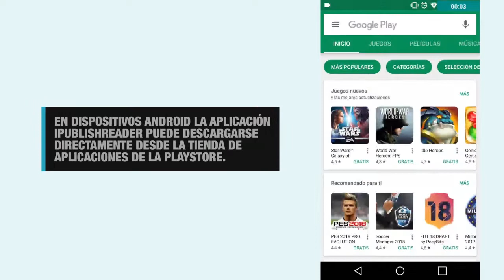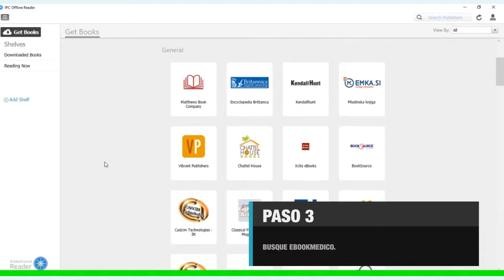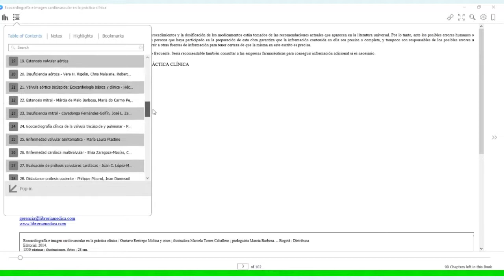¿Cómo descargar los libros a cualquier dispositivo?